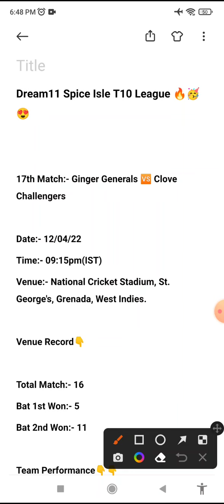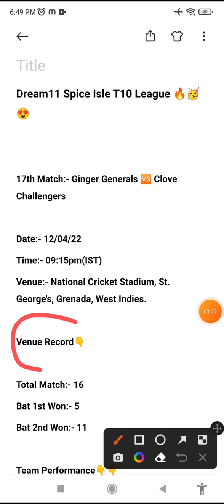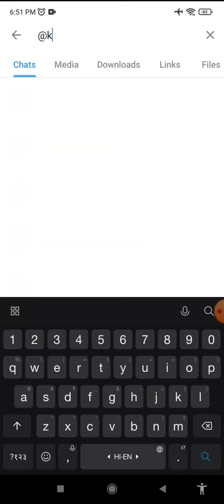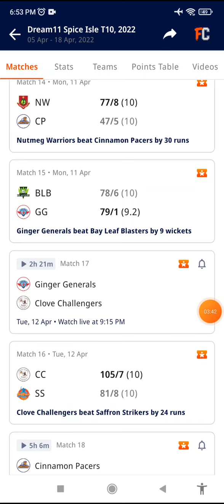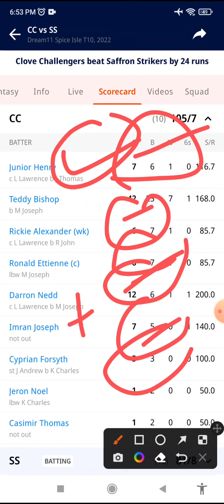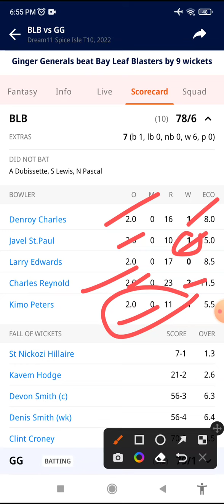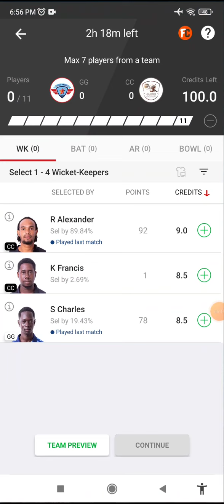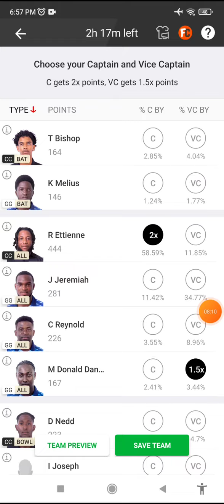GG vs CC Dream11 Prediction, CC vs GG Dream11 Team, gg vs cc dream11 sl team, players stats,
GG VS CC Dream11 Team || GG vs CC Dream11 GGediction || GG vs CC || GG vs CC dream11 | Spice Isle t10t10

GG vs CC Dream11 Team,
GG vs CC deam11 2022,
GG vs CC dream11,
GG vs CC dream11 GGediction,
dream11 GG vs CC,
GG vs CC dream11 today match,
GG vs CC dream11 Spice Isle t10t10 ,
dream11 GG vs CC  t10 2022,
GG vs CC d11 Team,
GG vs CC dream11 team GGediction,
GG vs CC dream11 analysis,
GG vs CC dream11 Spice Isle  t10 2022,
GG vs CC dream11  t10 2022
GG vs CC dream11 team today
GG vs vccdream11 today
GG vs vcc  2022 d11
GG vs vccdream11
GG vs vccdream11 2nd t10 2022
GG vs vcc  dream11
Dream11 Today Match GGediction
GG vs CC
GG vs CC
dream11 Today Match
GG vs CC playing 11 t10
GG vs CC playing today
GG vs CC t10 today match playing 11
dream11 team of today match

GG vs CC dream11 team, GG vs CC dream11 GGediction, GG vs CC player stats, GG vs CC Spice Isle  t10, Spice Isle  t10